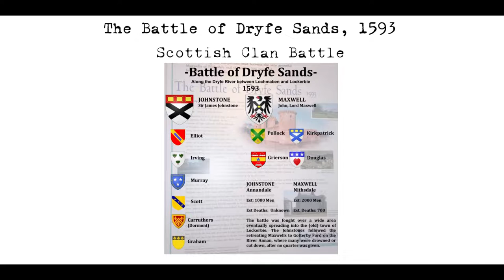The Battle of Dryfe Sands, 1593, Scottish Clan Battle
The Battle of Dryfe Sands was a significant event in the long-standing feud between the Maxwell and Johnstone families in Scotland during the 16th century. The Maxwells were based at Caerlaverock Castle and were considered more powerful than the Johnstones, who were based at Lochwood Tower. The feud between the two families had been fueled by various events, such as the burning of Lochwood Tower by the Maxwells and the partial burning of Lockerbie by the Johnstones. In 1593, the tensions between the two families reached a boiling point, leading to the Battle of Dryfe Sands.

The battle took place on December 15, 1593, on the banks of the River Dryfe near the present-day farm of Dryfesdalegate. The Maxwells, led by Lord Maxwell, had gathered an army of around 2,000 men, including contingents from various Nithsdale families such as the Crichtons, Douglases, Kirkpatricks, and Griersons. The Johnstones, led by Sir James Johnstone, had also gathered a large army, numbering perhaps up to half the size of the Maxwell’s army. This army included not only Johnstones, but also allies such as the Scotts, Elliots, Irvines, Murrays, Carruthers, Grahams, and even “divers Englishmen.”

The battle began with a skirmish between a detachment of Maxwell’s army, led by Captain Oliphant, and a force of Johnstones led by James Johnstone of Kirkton. Oliphant was killed and his men were forced to seek refuge in Lochmaben Kirk, which was then set on fire by the Johnstones, forcing the occupants to surrender. The main body of the Maxwell army may have camped on a hill near Skipmyre the night before the battle, while the Johnstones took up a position on higher ground overlooking the Maxwells.

The battle itself was marked by confusion and chaos. Johnstone’s horsemen provoked some of the Maxwell’s men into pursuing them into an ambush, which allowed the main Johnstone army to fall upon the advancing Nithsdale force and throw it into confusion. The Maxwells’ army quickly broke and fled the field, with many being killed as they tried to cross the River Dryfe. The Johnstones pursued the fleeing Maxwells and inflicted further casualties, although some accounts suggest that the Johnstones’ victory was not as decisive as initially thought and that the Maxwells may have suffered fewer losses than reported.

After the battle, negotiations between the two families led to the signing of an agreement in 1594, which officially ended the feud. However, the conflict between the Maxwells and Johnstones continued on a smaller scale for several more years. The Battle of Dryfe Sands was a significant event in Scottish history and has been remembered and celebrated by the Johnstone family for centuries.